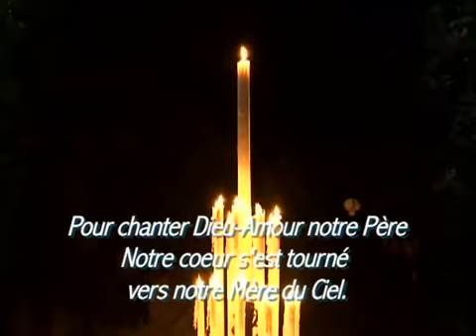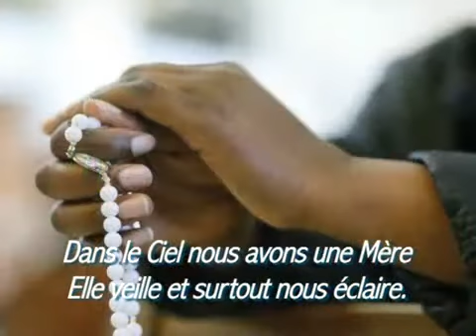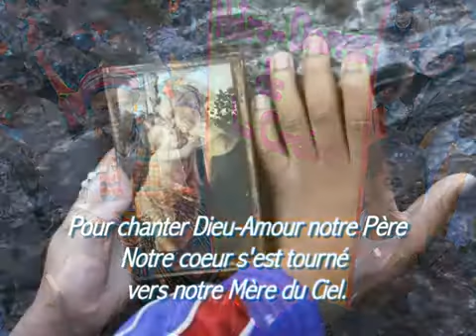María, ayúdanos a vivir la aventura de la Divina Misericordia.